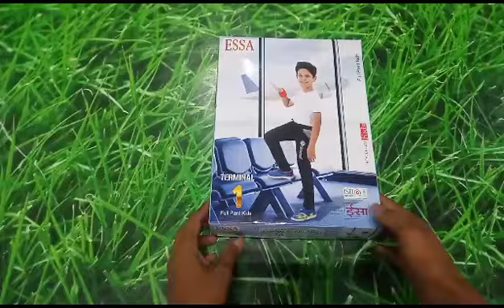ESSA boys TERMINAL 1 FULL PANT